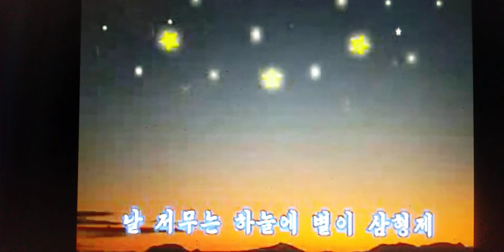형제별 きょうだい星 조선동요 作詞 방 정환 作曲 정 순철 Ｃｏｖｅｒ